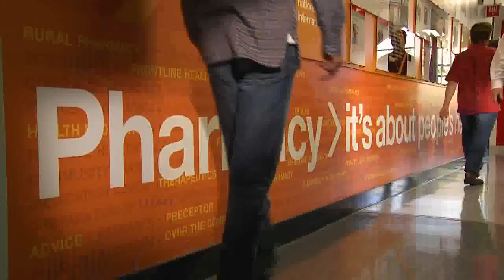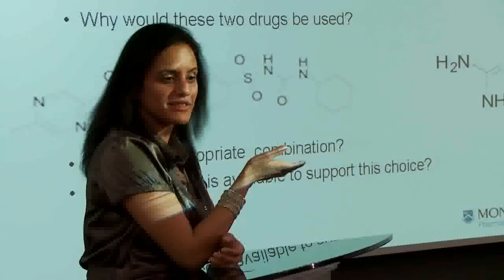Monash Faculty Pharmacy and Pharmeutical Sciences, Dean's Welcome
Prof Bill Charman, Dean of Monash University Faculty of Pharmacy and Pharmeutical Sciences, discusses innovation in the Faculty's research and education programs. June 2010.